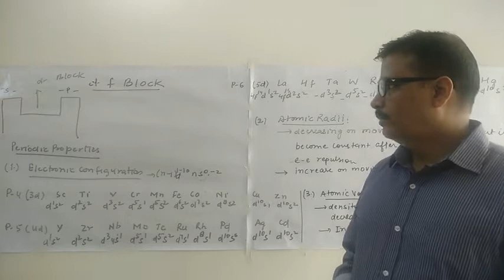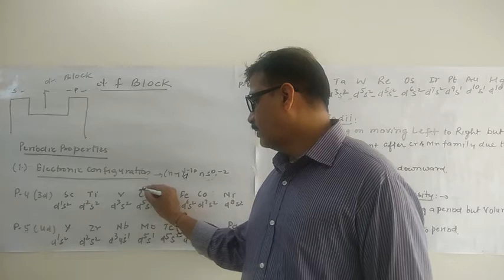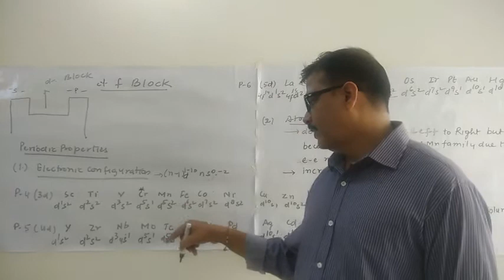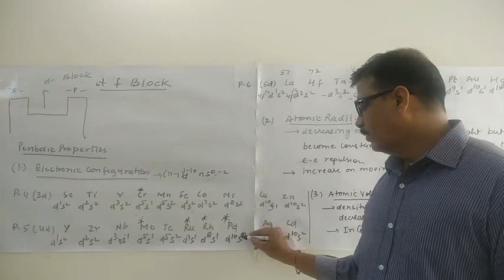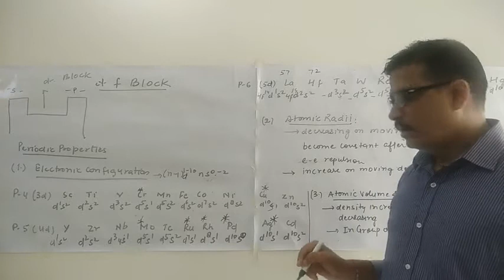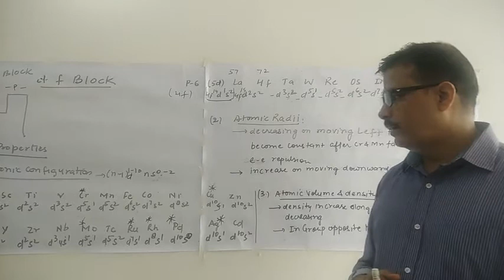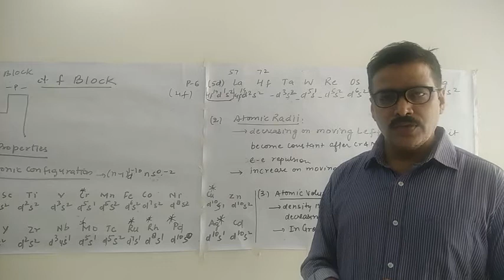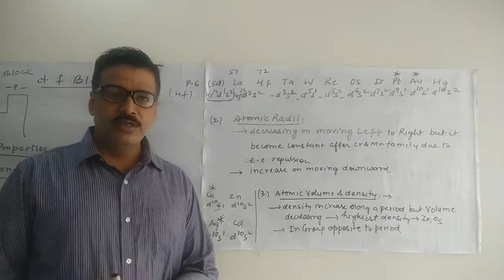d-f block - periodic properties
Class-12 NEET IIT-JEE